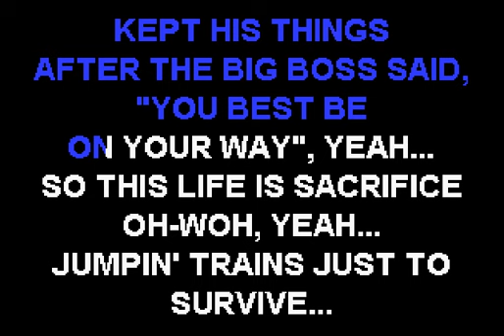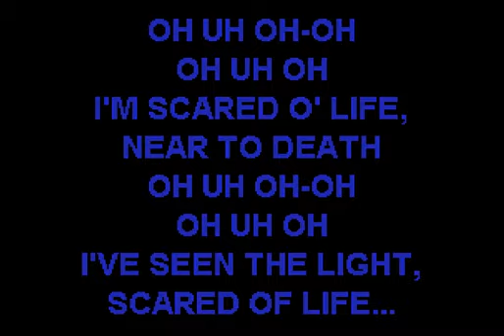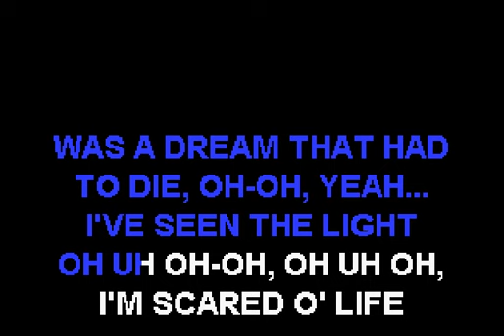Pearl Jam - Unemployable - Sofa King Karaoke